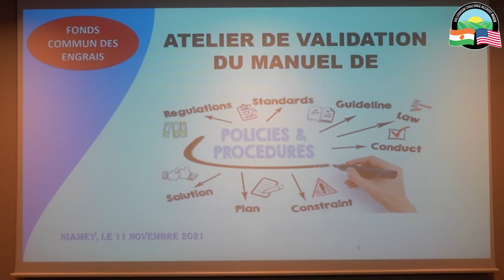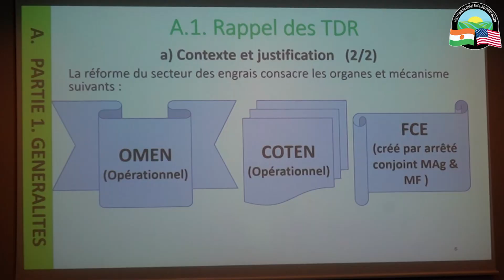Le Manuel du Fonds Commun des Engrais au Niger validé, interview Président de l'OMEN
La validation du Manuel de procédures du Fonds Commun des Engrais le jeudi 11 novembre 2021 à l’issue d’une rencontre entre les différentes parties prenantes de ce secteur, vient parachever le processus de la mise en place des structures chargées de la Réforme du secteur des engrais au Niger.
Ce document de référence va permettre une gestion optimale et rigoureuse de ces ressources financées par l’Etat et les partenaires dont MCA-Niger.
Djibo Bagna, Président de l’Observatoire du Marché des Engrais au Niger (OMEN) salue cette réalisation.